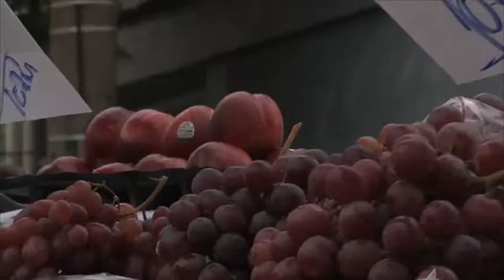Feira livre de frutas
Produtor: Danilo Fróes
Edição: Mário Rodrigues e Danilo Fróes